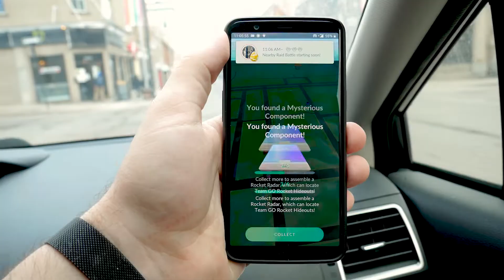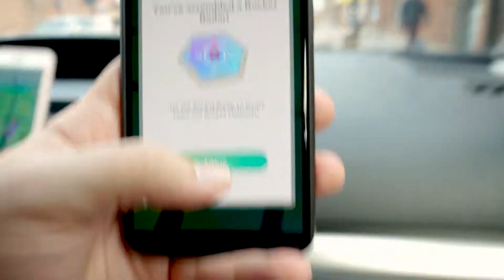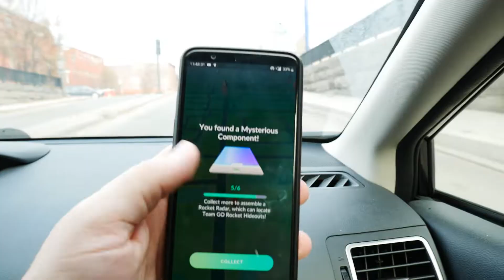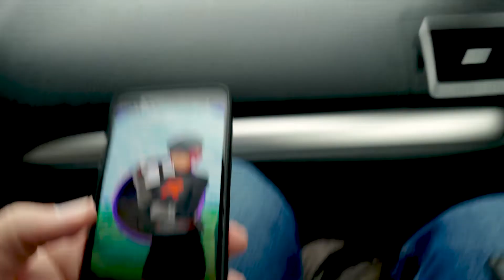BEATING GIOVANNI ON FIRST ATTEMPT! - Team GO Rocket Take-Over Event in Pokémon GO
A-whatup guys! I beat Giovanni on my first attempt during the Team GO Rocket Take-Over Event this Sunday! Check out the team I used to beat him! After the battle, I had a chance to catch a Shadow Articuno... do you think it was Shiny??